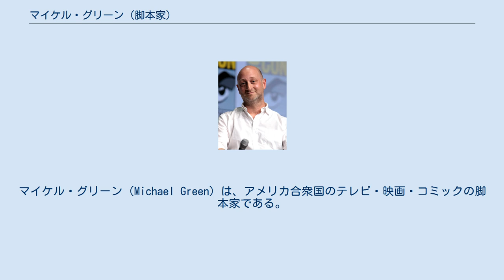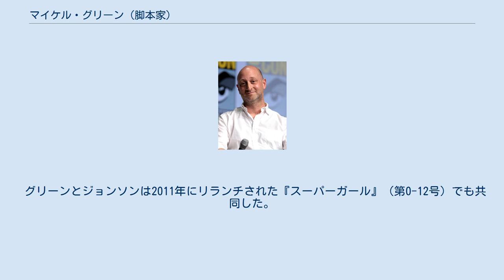マイケル・グリーン (脚本家)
マイケル・グリーン（Michael Green）は、アメリカ合衆国のテレビ・映画・コミックの脚本家である。
 ユダヤ系の家庭に生まれ、ニューヨーク州ママロネックで育つ。
 1990年代後半よりテレビシリーズの脚本家として活動しており、『エバーウッド 遥かなるコロラド』、『ヤング・スーパーマン』、『セックス・アンド・ザ・シティ』などのエピソードを手掛けた。
 2007年には『HEROES』の脚本・プロデュースを務めたことによりエミー賞や全米脚本家組合賞にノミネートされた。
 2017年にはジェームズ・マンゴールドの『LOGAN/ローガン』、リドリー・スコットの『エイリアン: コヴェナント』、ドゥニ・ヴィルヌーヴの『ブレードランナー 2049』、ケネス・ブラナーの『オリエント急行殺人事件』と脚本映画が4本公開される。
また同年にはニール・ゲイマンの同名小説を原作とし、ブライアン・フラーと共に脚本・製作総指揮を務めたテレビシリーズ『アメリカン・ゴッズ』の放送が始まった。
 グリーンが初めてコミックの脚本を手がけたのはDCコミックスの『バットマン: ラバーズ&マッドメン』であった。
その後グリーンは月刊誌『スーパーマン/バットマン』の第44号からライターに就任した。
直後からマイク・ジョンソンが共著者となり、2人は第63号まで担当を続けた。
 グリーンとジョンソンは2011年にリランチされた『スーパーガール』（第0-12号）でも共同した。